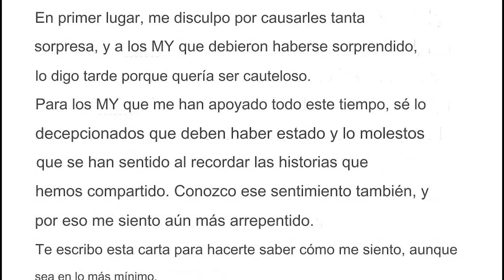COMPARAN REACCION DE KARINA Y JENNIE AL SER ANUNCIADO QUE TIENEN NOVIO